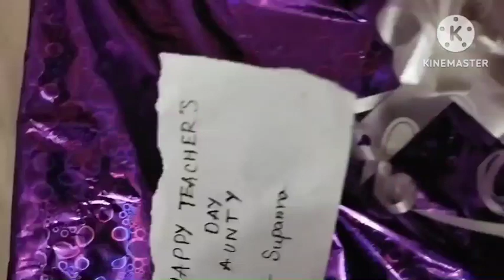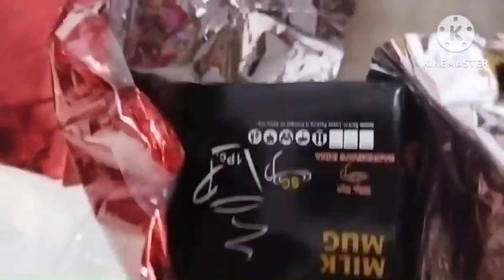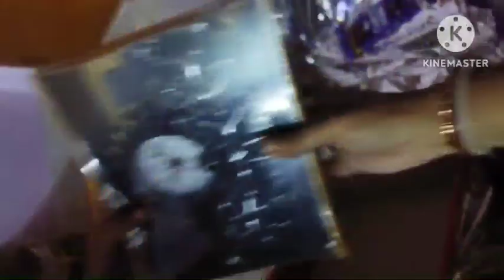Teachers day gifts unboxing